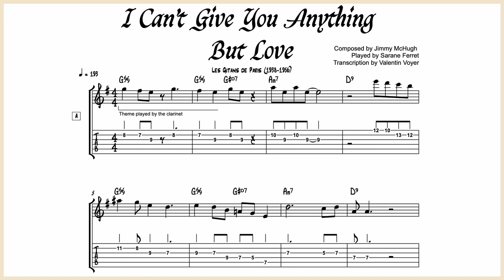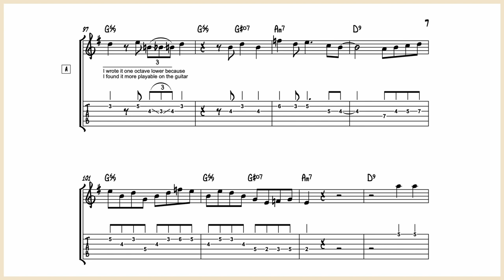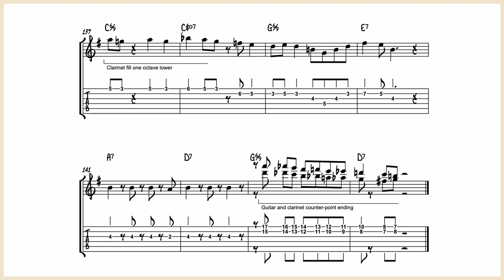Etienne "Sarane" Ferret - I Can't Give You Anything But Love - Guitar Transcription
This the guitar transcription of this rare version of “I Can’t Give You Anything But Love” played by Sarane Ferret and his Quintet.

The theme is played by the clarinetist Hubert Rostaing, I transcribed the theme in the same octave but the solo one octave lower because I found it easier to play on guitar. The solo of Sarane is full of nice ideas and old school licks !

Check the end with the double stop ideas on the final B section, very nice to play alone also.